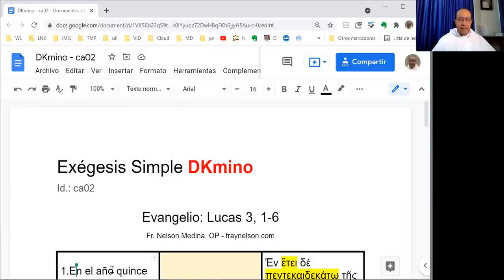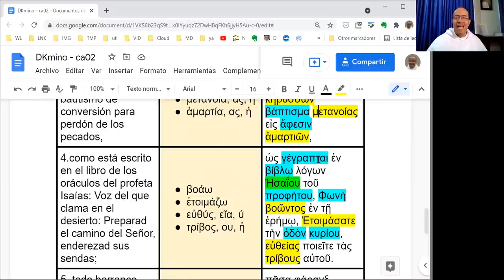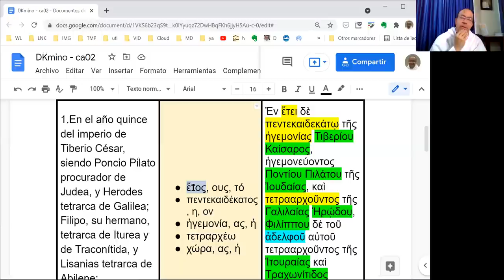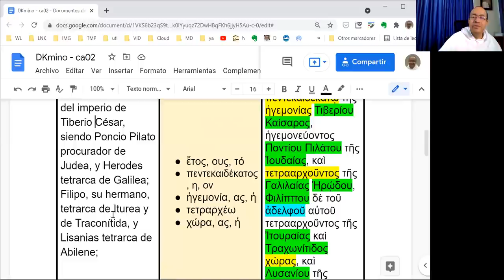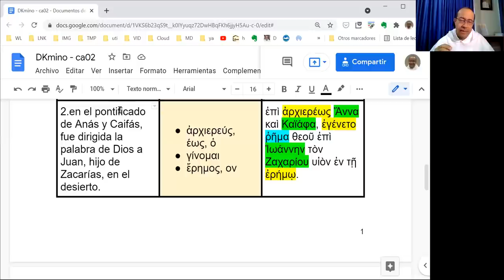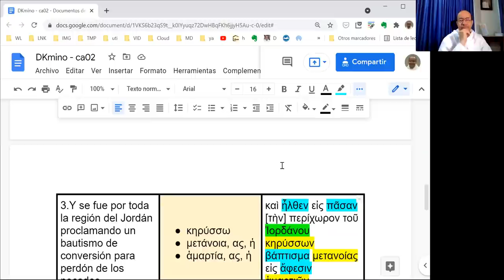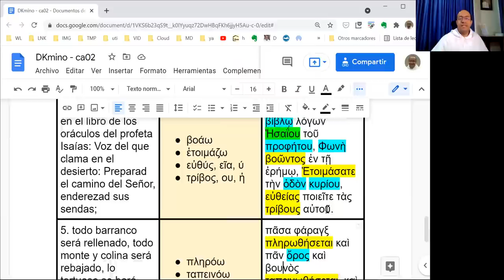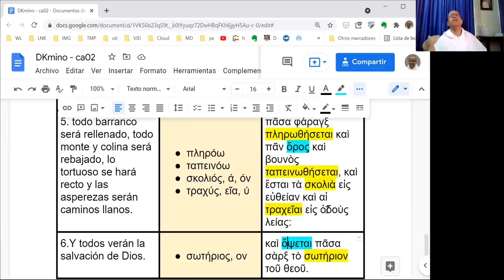[035] Exégesis Simple para el Domingo II de Adviento, ciclo C (DKmino ca02)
* Un estudio sencillo del vocabulario, las características principales y el mensaje del Evangelio del Domingo II de Adviento, en el Ciclo C: Lucas 3, 1-6.